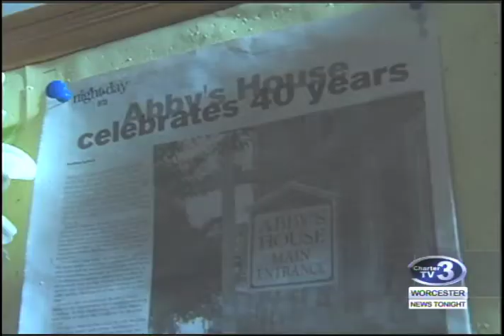WNT Abby's House - November 8th, 2016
Kathryn Andreoli reports- We take a inside look at the work being done at Abby's House, a non-profit organization helping homeless and battered women.